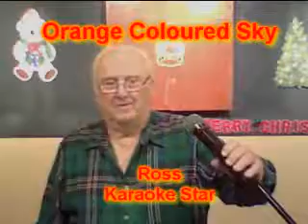Ross Orange Coloured Sky